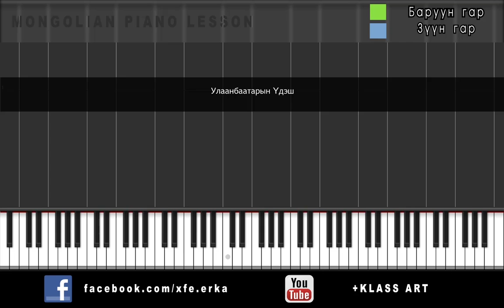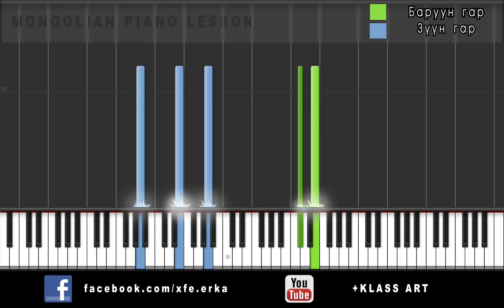Улаанбаатарын Үдэш Piano Tutorial, Synthesia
Маш олон хүний хүсэлтээр хүргэж байна.

erkaxfe